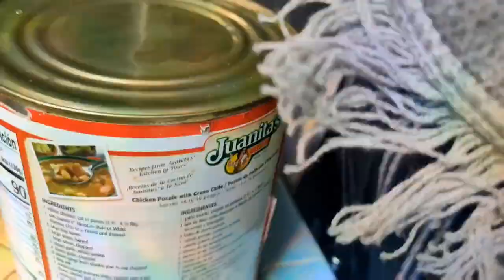Mi mamá es mi asistente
Bilingüe Gal en Inglés and in Spanish

Subiré más videos pronto.
¿Sígueme por favor en mis otra red?